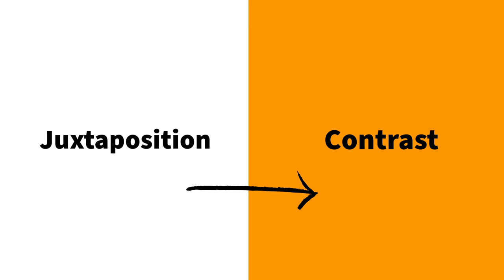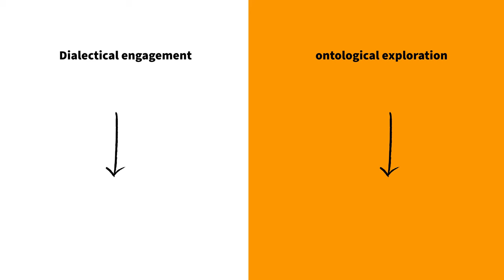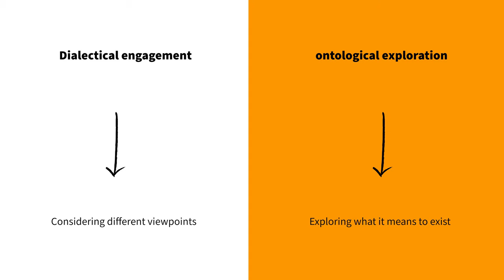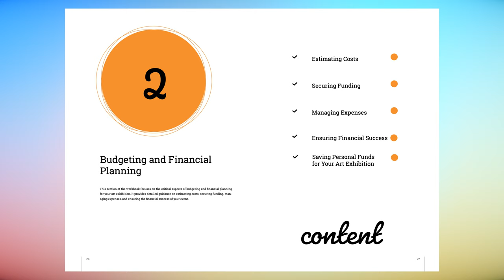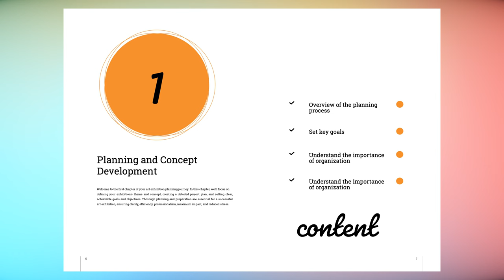Is Art Jargon Keeping You from Understanding Art? Here’s How to Make It Simple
Is art jargon keeping you from fully understanding and connecting with art? In this video, we dive into why complicated art language can be a barrier, even for those passionate about art, and how simplifying our words can help us connect more deeply. Whether you’re an artist, collector, or art enthusiast, I’ll show you how to cut through the confusion and communicate your ideas clearly.

Learn how to replace unnecessary jargon with straightforward language, making art accessible to everyone. Plus, I’ll share a free downloadable resource to help you simplify your own art language—perfect for artist statements, grant applications, or just talking about your work confidently.

Download the FREE Clear Art Language Guide – [Insert Link Here]
📘 This guide includes a glossary of commonly used art terms with simple alternatives, along with tips on how to communicate effectively without losing depth.

👉 Interested in more resources? Check out my Exhibition Planning Workbook, designed to help artists plan and execute successful shows from start to finish.

If you’re ready to make art language simple, engaging, and approachable, this video is for you!

Join the Conversation:
Do you think art jargon is necessary, or is it time to simplify?

Follow Me for More Art Tips & Inspiration
📸 Instagram: [  / moriahalisedearglory  ]